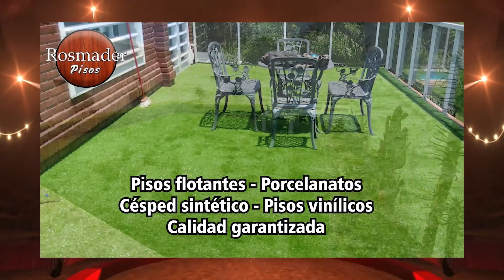BUTACA 1 "Canturreando 20-22" y "Días contados"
Programa Butaca 1 Nro 9
Conducción Claudio Márquez, Quique Serafini, Ana Provenzano, Roberto Lara
Programa de difusión de obras de teatro de Rosario y preliminares de los premios La Gordillo del 30 de Noviembre de 2022